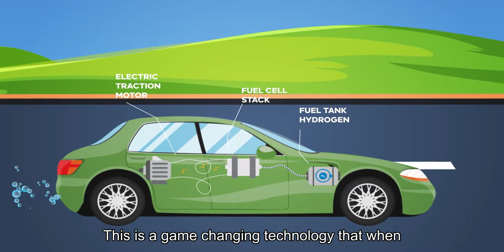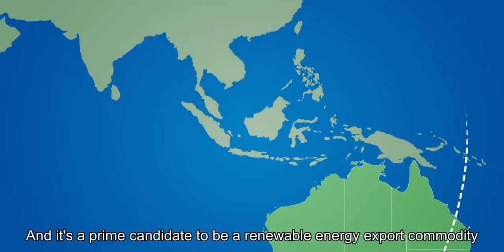The many uses of renewable hydrogen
Renewable hydrogen offers enormous potential as a perfectly clean, safe and reliable alternative to emission-intensive fuels.

Watch to learn about its potential use in sectors such as transport, agriculture and manufacturing.